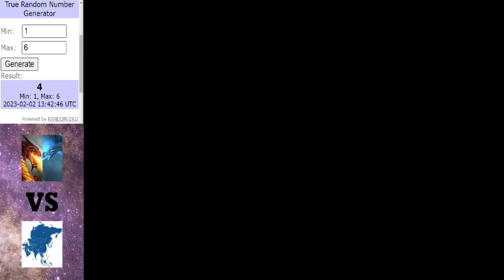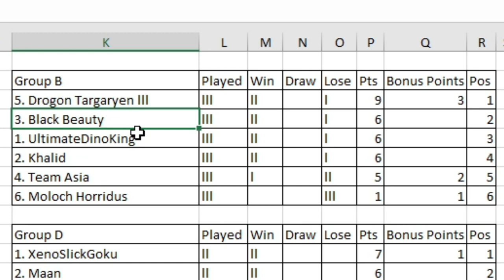Dinosaur King Arcade Tournament 2023 | Group Stage | Group B | Round 3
Its time for round 3 with the group stage heating up.

Matches in this video:
Khalid vs Black Beauty
Moloch Horridus vs UltimateDinoKing
DrogonTargaryen lll vs Team Asia